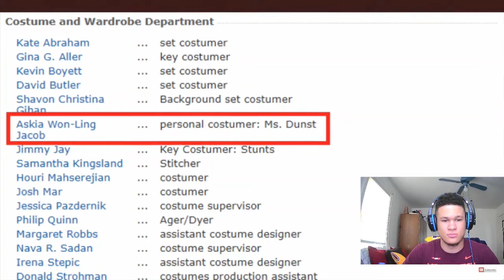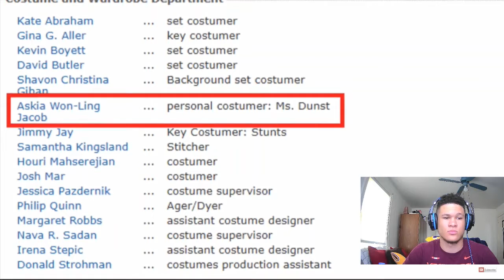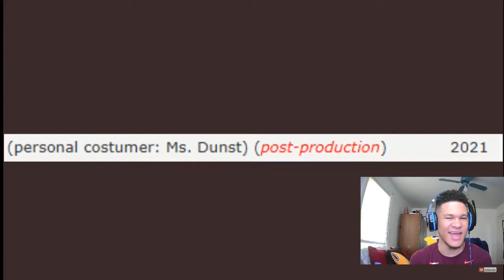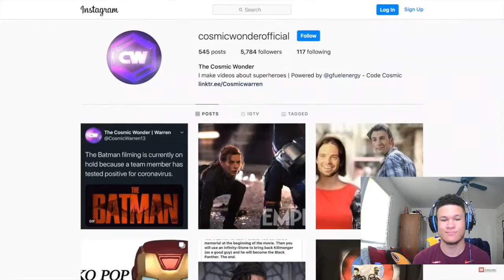Cosmic Wonder - Spider-Man No Way Home Trailer Release Date And Major SPIDER VERSE LEAKS!!!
Share This To Everyone You Know Comment What You Would Like Me To Do At Sub Milestones!!! ⬇️⬇️